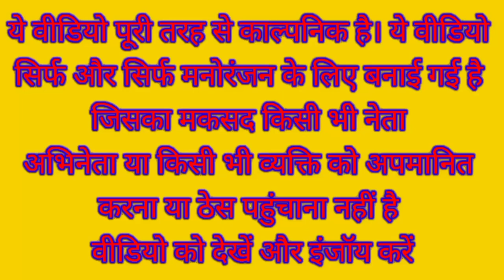मोदी जी ने मोटरसाइकिल से बनाई चारा कटिंग मशीन राहुल जी हुए नाराज | Modi VS Rahul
Narendra Modi Rahul Gandhi Lalu Prasad Yadav Funny Comedy Video

Motorcycle comedy video